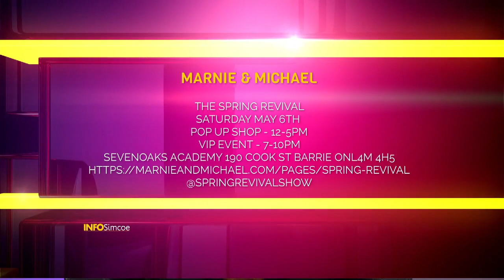INFO Simcoe | Marnie & Michael – The Spring Revival | Rogers tv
Marnie & Michael is a unique company that handcrafts leather bags and accessories with a portion of their profits going towards mental health initiatives. Madison Fitzpatrick speaks with founder, Jennifer St. John, about their first annual full-day pop-up market with an evening VIP fashion show happening just in time for Mother's Day, spring, teacher and graduation gift shopping!